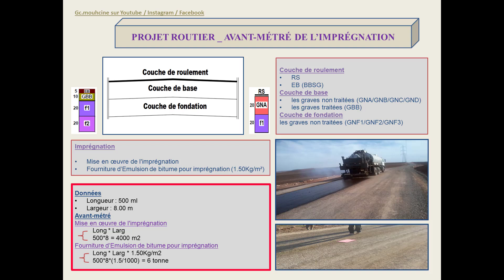Projet routier _ Avant-métré de l'imprégnation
➡️ Exemple de l'Avant-métré de l'imprégnation
➡️➡️ Mise en œuvre de l'imprégnation
➡️➡️ Fourniture d’Emulsion de bitume pour imprégnation (1.50Kg/m²)
دعمكم للقناة هو دعم المحتوى الهادف لتشجيعنا على المزيد من العطاء والاستمرارية ليستفيد الجميع